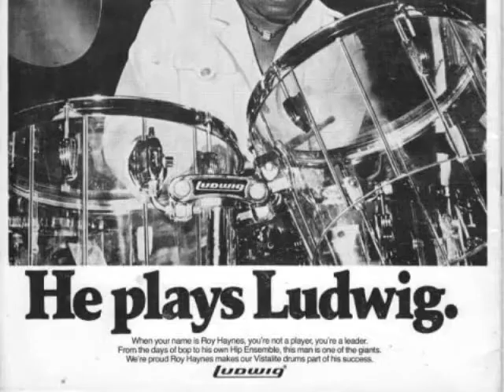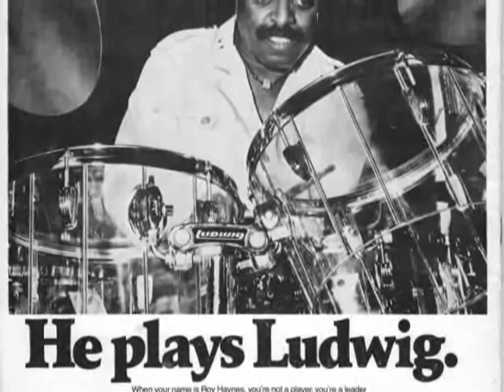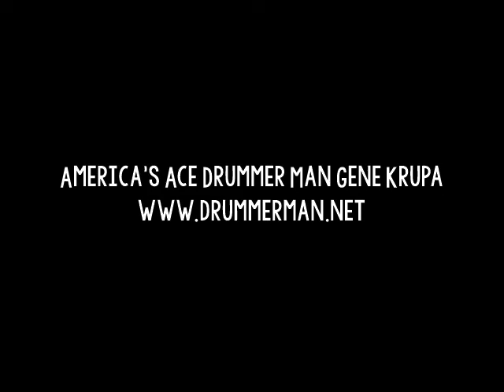Roy Haynes 1962 "Snap, Crackle" Roland Kirk, Tommy Flanagan, Henry Grimes "The Drums" Impulse!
From "The Drums" 3 LP set on Impulse! Records.

Roland Kirk - manzello, strich, flute, and nose flute
Tommy Flanagan - piano and vocal intro
Henry Grimes - bass